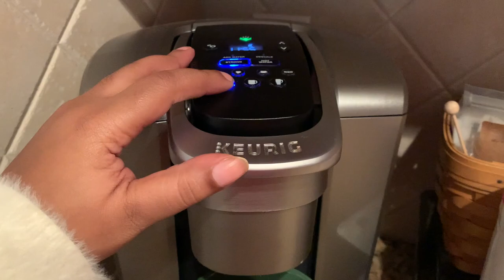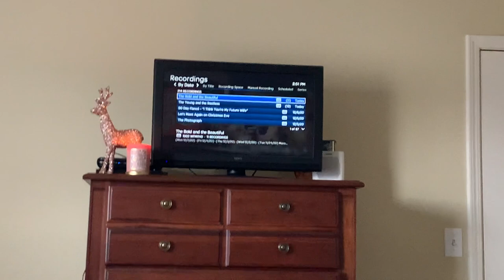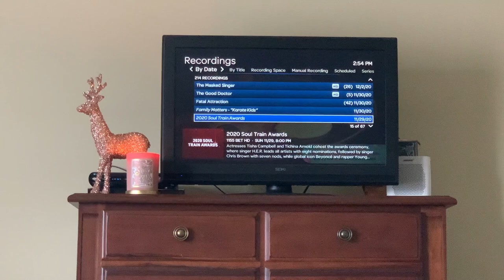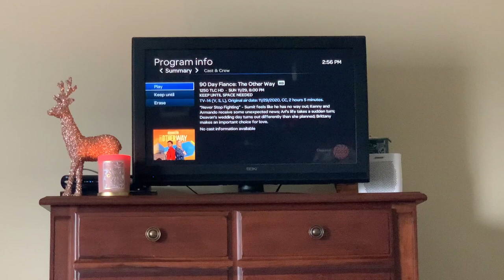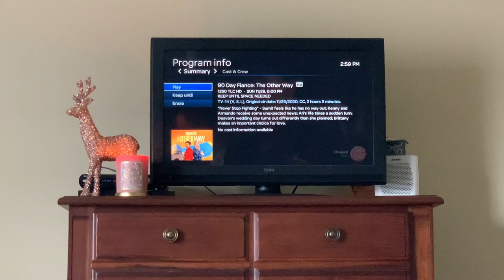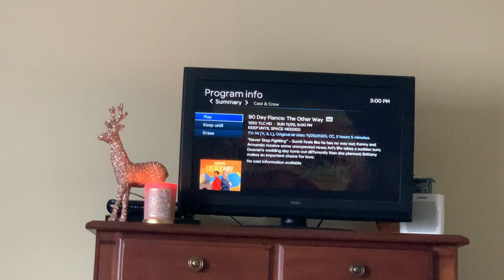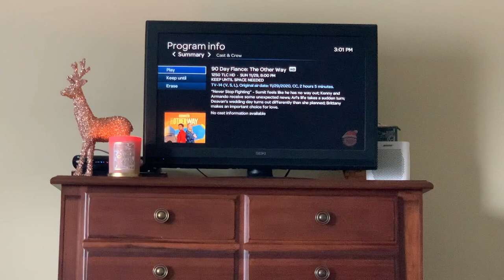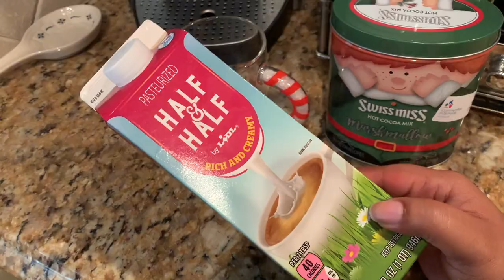Vlogmas Week 2 | Bath & Bodyworks Candle Day Haul, Cooking, & Unboxing Feat. C.O. Bigelow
Hey guys welcome back for another week of Vlogmas! This week was a little difficult but we were still able to find some small joys through the week.

*These products were sent to me complimentary from C.O. Bigelow and Octoly for the purpose of review.
Music Cred:
The Ultimate Guide to Moisturizing Leave-ins For DRY Natural Hair
Holiday Gift Guide Featuring Bri's Favorite Things!
The Ultimate Pumpkin Spice Makeup Look | Beginner Friendly Cut Crease